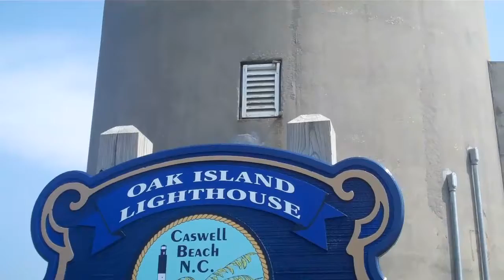Oak Island lighthouse :: Маяк на острове Дуб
Oak Island Lighthouse. Маяк на острове Оак Айланд.